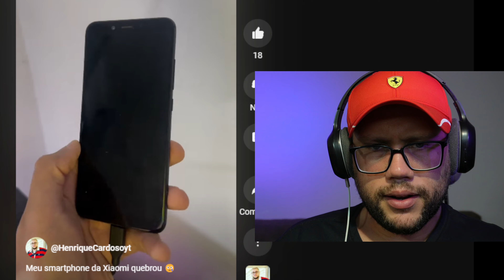Adeus, Android Motivos que me fizeram repensar minha escolha de Smartphone